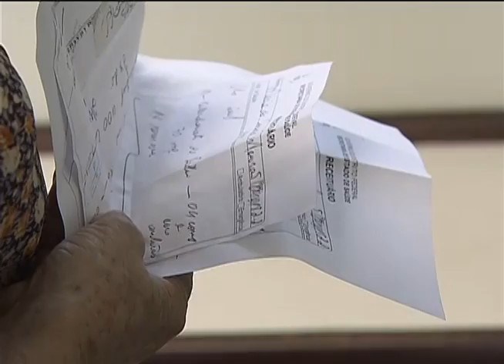Pesquisa vai avaliar como os medicamentos do SUS são ofertados aos pacientes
NBR NOTÍCIAS - 10.10.12: A quantidade e a forma de acesso aos remédios oferecidos pelo Sistema Único de Saúde (SUS) será tema de uma pesquisa em 35 mil domicílios do país. O Ministério da Saúde (MS) pretende avaliar o atendimento aos pacientes, desde o momento em que o médico receita o medicamento até o seu acompanhamento. Atualmente, o MS investe cerca de R$ 9 bilhões por ano na aquisição de remédios para o SUS.  Também serão ouvidos 800 profissionais de saúde.